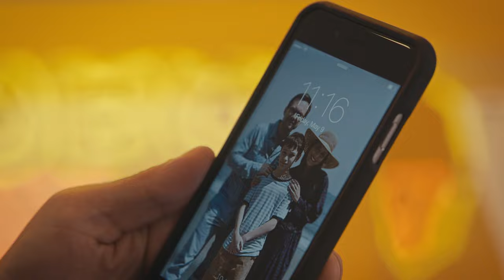Elliot Wakes Up In An Alternate Reality | Mr. Robot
Here we go: the two-part Season finale of Mr. Robot opens with Elliot (Rami Malek) waking up in an alternate reality of Washington Township after the explosion at the power plant.

From Mr Robot Season 4 Episode 12 "Whoami" Elliot wakes up in an abandoned lot following the explosion at the Washington Township plant, which is no longer there. He discovers the town is a thriving suburbia, where his mother and father, both alive, live. He finds out that his parents never abused him as a child and that Darlene does not exist. He returns to the city, where he encounters Angela's parents, Emily and Phillip (the latter still being in Angela's life), and they reveal to him that Elliot is marrying Angela the following day. He goes to the alternate Elliot's apartment and hacks his computer, discovering a hidden drive of sketches of himself, Darlene, and the rest of fsociety. The alternate Elliot returns home to find the original Elliot at his iMac (as depicted at the end of the previous episode). Initially alarmed, the alternate Elliot explains that the sketches are of a persona he created that would lead an exciting life as a vigilante hacker, the very life the original Elliot lives. They touch, causing another earthquake, which severely injures the alternate Elliot. Alternate Elliot gets a call from Angela; hearing her for the first time since her death, the original Elliot decides that he can have the life he always wanted and kills the alternate Elliot.